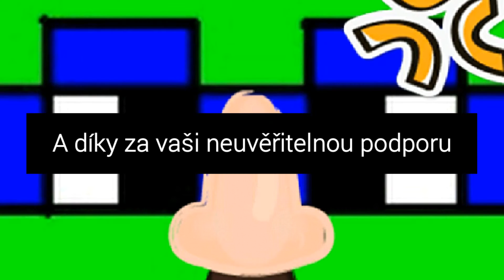Unboxing nové herní myšky E-BLUE COBRA JUNIOR